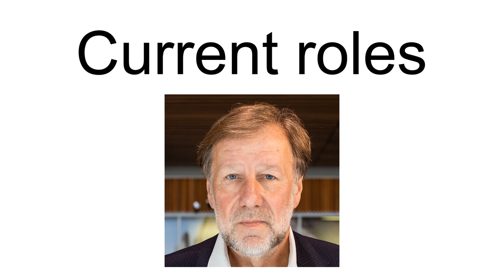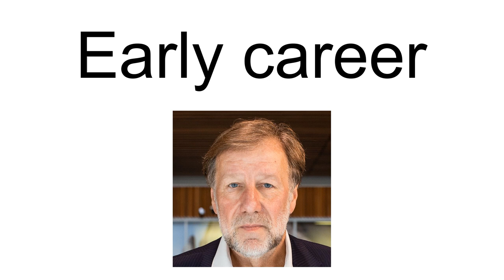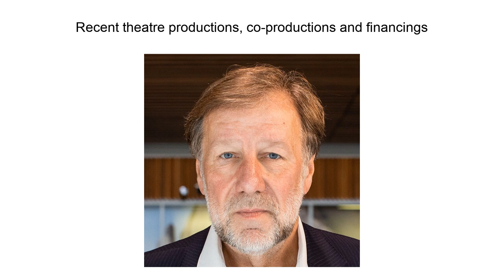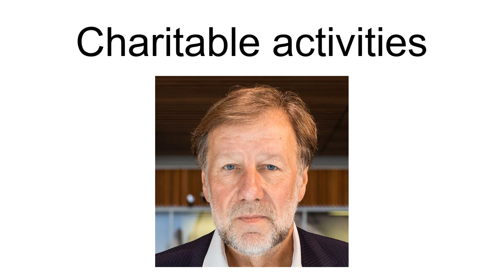Rupert Gavin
Rupert Gavin (born 1 October 1954) is a British entrepreneur, businessman and theatre impresario. He is currently Chairman of Historic Royal Palaces and is a former CEO of BBC Worldwide and of Odeon Cinemas. As a producer/financier he is notable for a series of successful plays and musicals through his company Incidental Colman. He chairs the Honours Committee for Arts and Media.